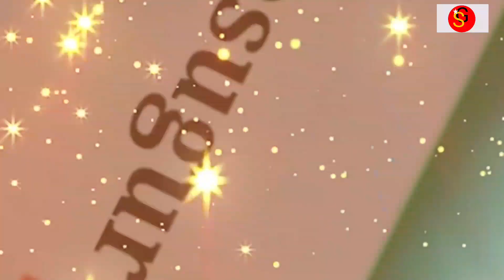Namma Hindu sanskaradalli nedeyuva maduve|ನಮ್ಮ ಹಿಂದೂ ಸಂಸ್ಕಾರದಲ್ಲಿ ನೆಡೆಯುವ ಮದುವೆ|Ganesh deosugur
Namma Hindu sanskaradalli nedeyuva maduve|ನಮ್ಮ ಹಿಂದೂ ಸಂಸ್ಕಾರದಲ್ಲಿ ನೆಡೆಯುವ ಮದುವೆ

stories in kannadakannada moral storieskannada fairy talesKannada storieskannada motivational videokannada motivational speechkannada motivation videoKannada motivationstory in kannadamoral stories in kannadafairy tales in kannadakannada storyprincess story in kannadabedtime stories in kannadakannada story with moralkoo koo tv kannada storykannada stories for childrenkannada katheNamma Hindu sankaradalli nedeyuva maduve
ನಮ್ಮ ಹಿಂದೂ ಸಂಸ್ಕಾರದಲ್ಲಿ ನೆಡೆಯುವ ಮದುವೆ